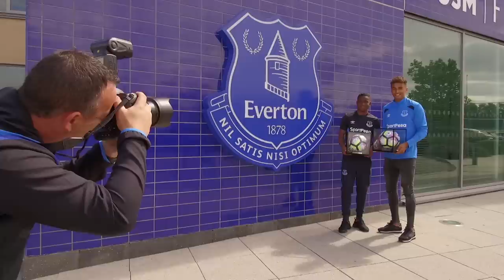EVERTON UNSEEN #3: BEHIND-THE-SCENES AT USM FINCH FARM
Access all areas with the Blues at the Club's training ground, USM Finch Farm.